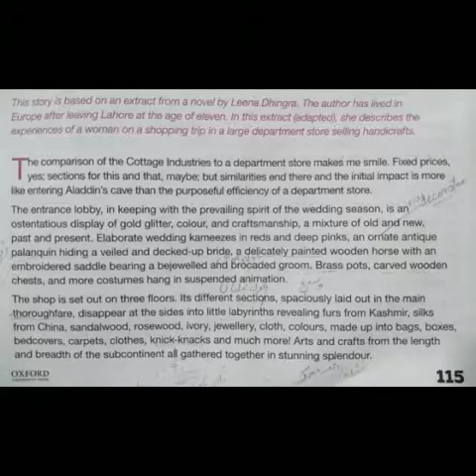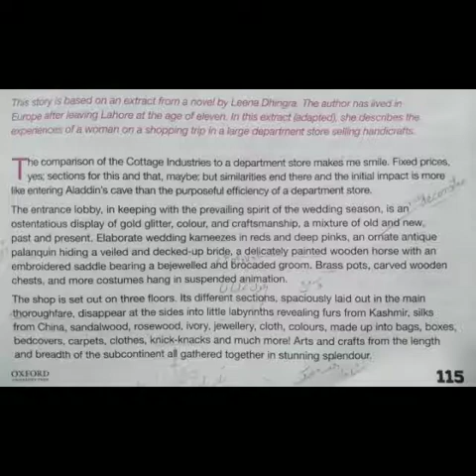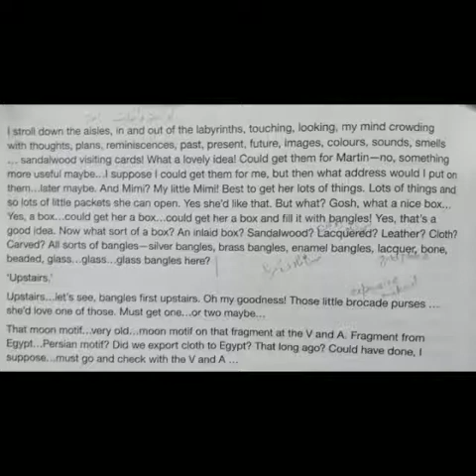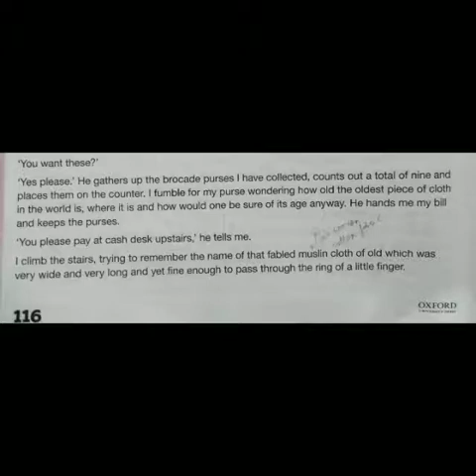CLASS VII: ENGLISH LIT.: EXPORT QUALITY ( READING AND EXPLANATION, PART - I )